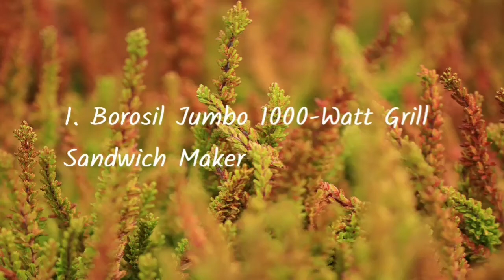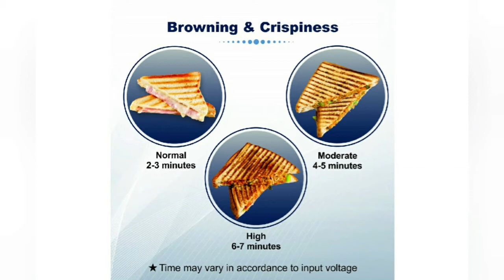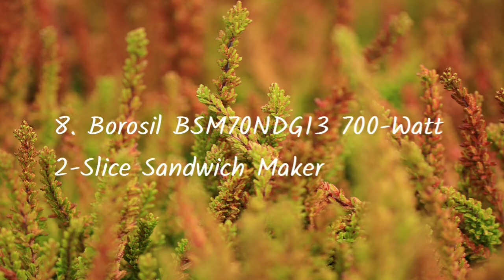10 Smart And Helpful Toaster Sandwich You Must Have | Tools And Gadgets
10 Smart And Helpful Toaster Sandwich You Must Have | Tools And Gadgets.

These are from Amazon and if you would like to buy these products, links to the products are shared below:

1. Borosil Jumbo 1000-Watt Grill Sandwich Maker
2. Borosil Super Jumbo 180° 2000-Watt Grill Sandwich Maker
3. Inalsa Sandwich Grill Toaster Toast & Co 750 Watt
4. Wonderchef Chef Kapoor Standard Size Tandoor
5. Prestige Sandwich Maker PSMFD 01
6. Prestige Electric Commercial Grill Toaster
7. iBELL SM209G 2000-Watt Contact Grill Sandwich Maker
8. Borosil BSM70NDG13 700-Watt 2-Slice Sandwich Maker
9. iBELL 75W 750-Watt Pop-up Bread Toaster
10. Bajaj ATX 4 750-Watt Pop-up Toaster
11. Silver Crest 1500W 4 Slice Toaster
12. Philips Daily Collection 830-Watt 2-Slice Pop-up Toaster
13. Prestige 800-Watt 2-Slice Pop-up Toaster

All the videos are owned by the website owner and the product owner. We are just trying to introduce the best selling products in the online market for you.